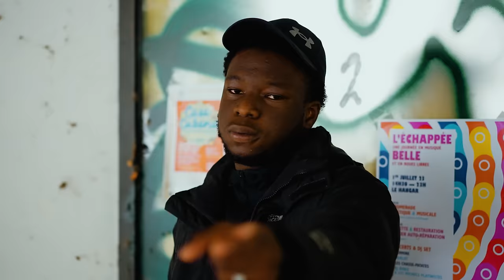R.O Feat. Fresh LaDouille & KDR Hall six - The wire music (Clip officiel)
🎥 & Production : Kespey Production
🎹 : 14 Beatz